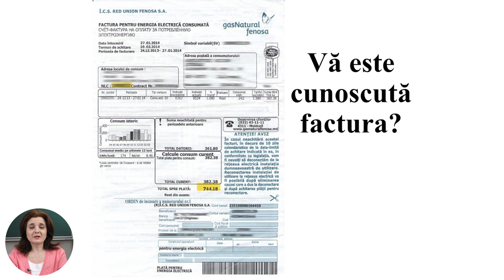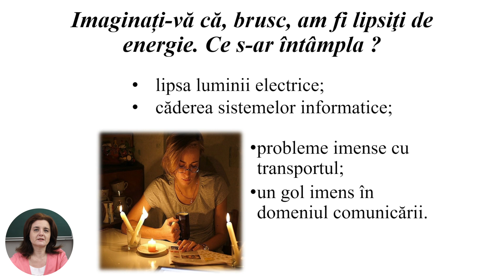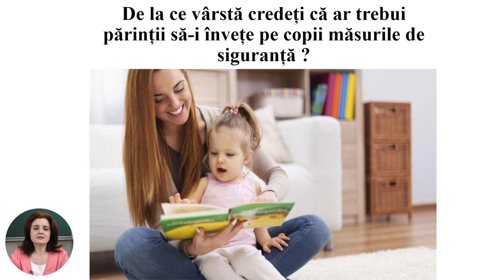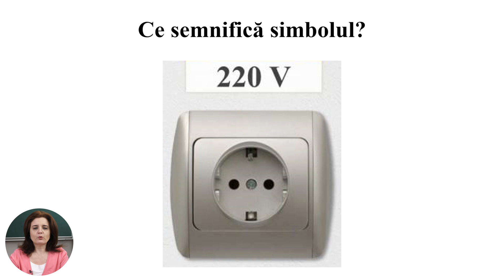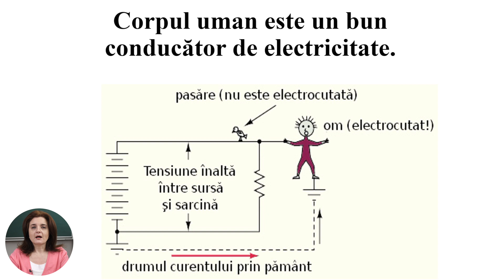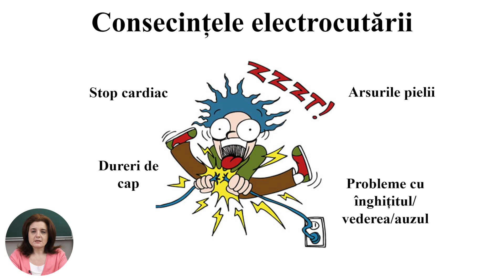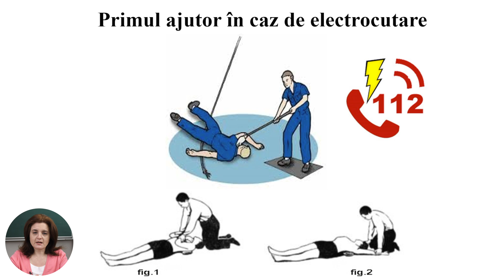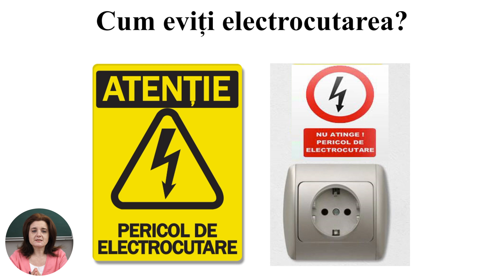Dezvoltare personala; cl.VII; "Siguranţa în utilizarea dispozitivelor electrice;"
Tema: Siguranţa în utilizarea dispozitivelor electrice;
Profesor: Blanari Albina
Manual:
Link la lecția digitală cu activități interactive: